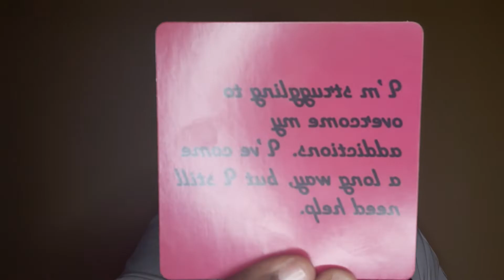Libra January 2022 Tarot Love Reading- They haven't been completely honest about their feelings 4 U